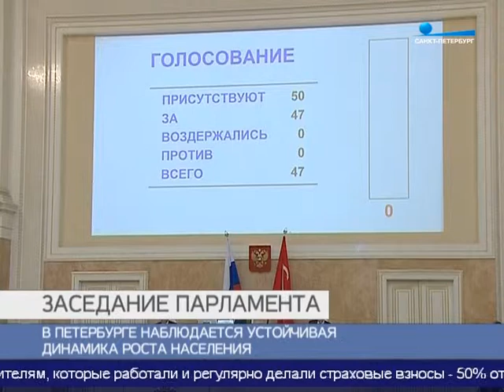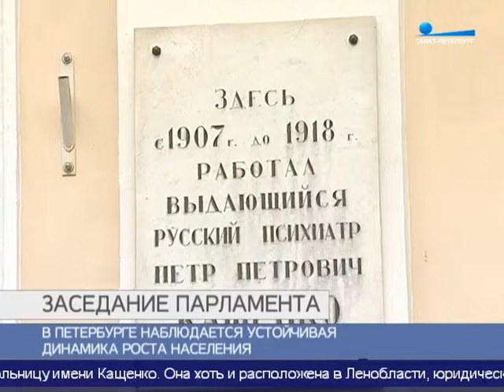Молодым мамам в Петербурге за первенца будут платить по 50 тыс. рублей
Молодых петербургских матерей поддержат финансово. Об этом стало известно сегодня на еженедельном заседании парламента в Мариинском дворце.